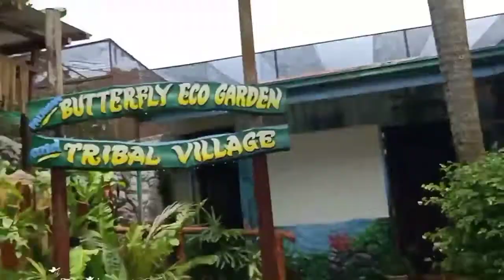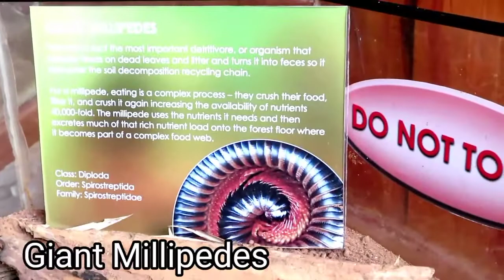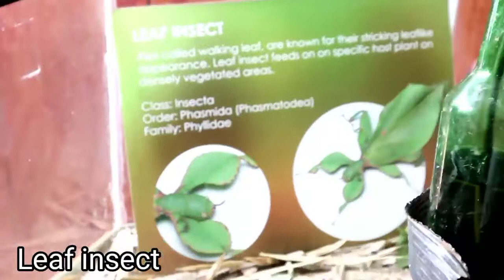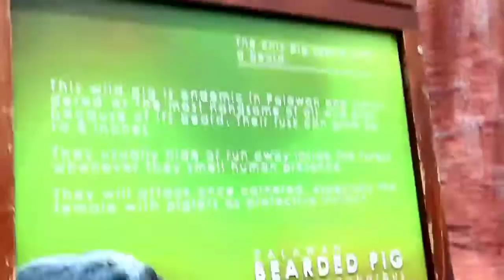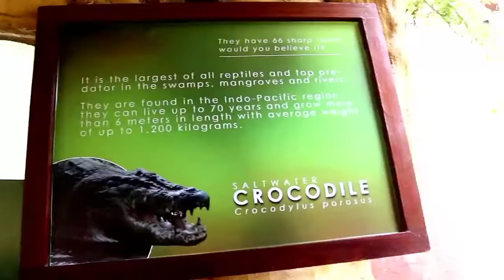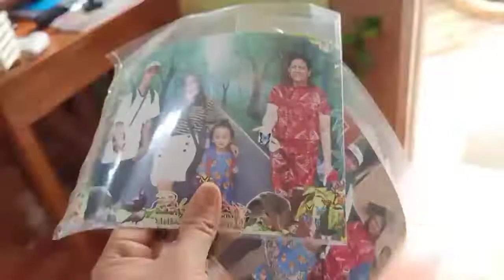Palawan Butterfly Garden and Tribal Village | Palawan Puerto Prinsesa Philippines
Hello guys, join us as we visit the Butterfly Garden and get to know the Palawan Banua Tribe.